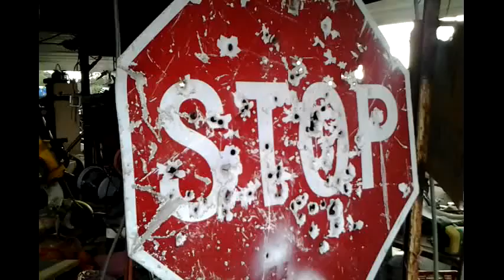My Edited Video